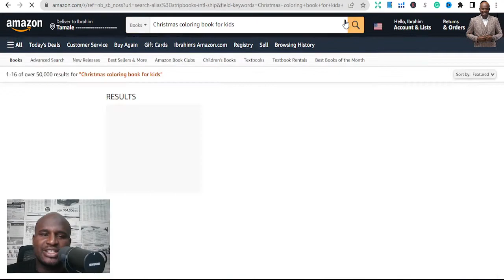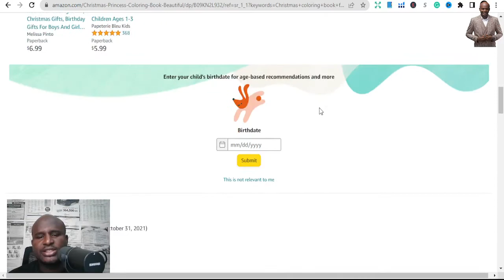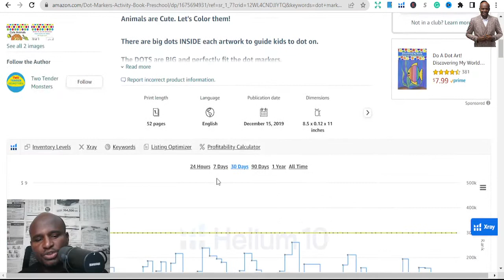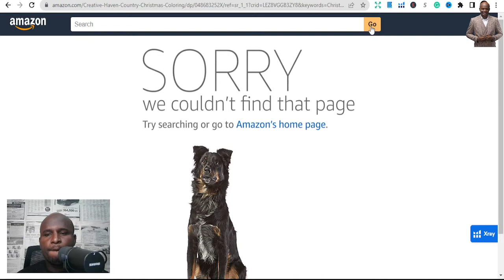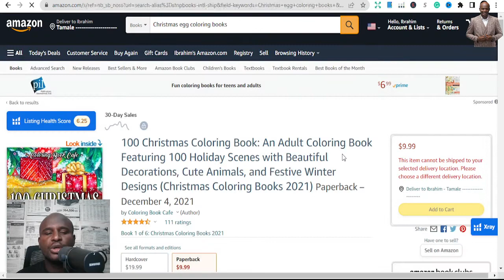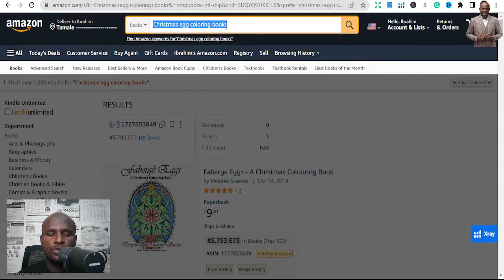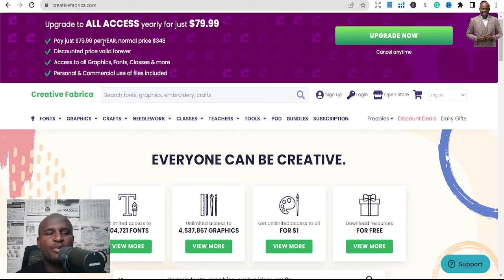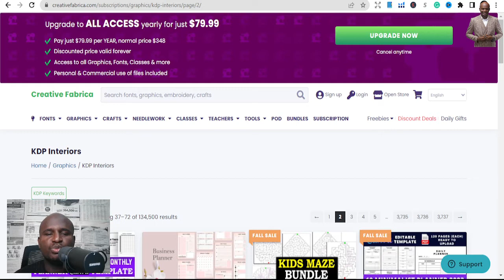KDP Christmas Niches : Amazon KDP Publishing Niche research for Activity Books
✅ Get Started with Publishing? Ghostwriting service

Best Book List:
1: How to start a Profitable Youtube Channel
2: How to create an online course
4. How to start a Profitable Blog
5. Public Speaking for success